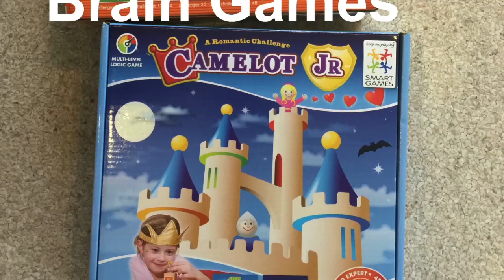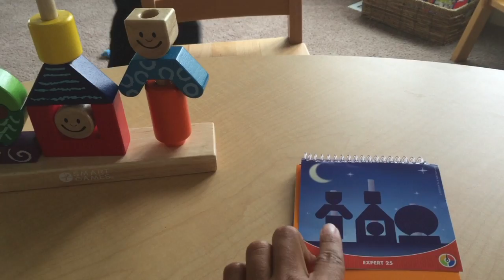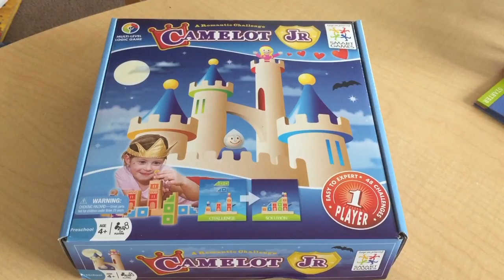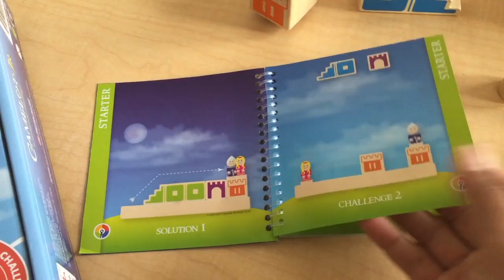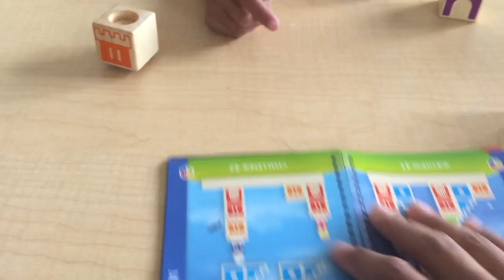Brain Games: Day and Night & Camelot Jr.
Some of our favorite brain games that we play to practice logic skills.

We are a secular, eclectic, military homeschooling family who loves to travel and enjoy the outdoors. Our videos include homeschool ideas, curriculum choices, planning, trips we take, and what we read.

◦Links to things we purchased this month:
Day And Night

Camelot Jr.

Day And Night

Camelot Jr.